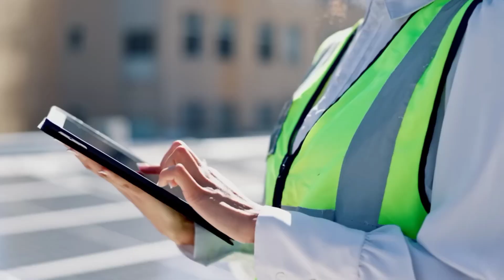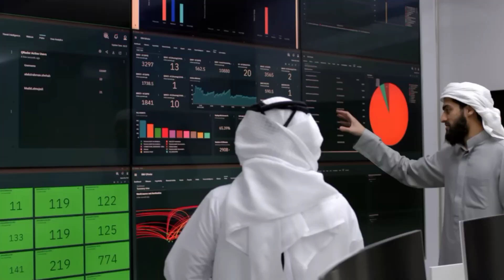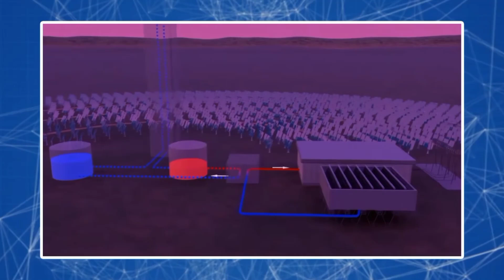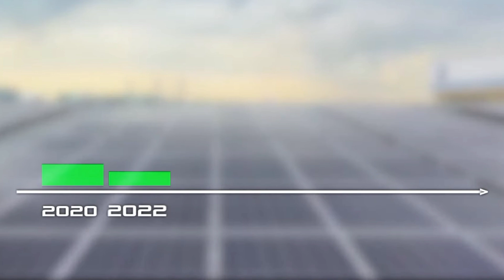Saudi Arabia’s Ambitious Desert Solar Park Project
Our generation faces unprecedented challenges, with energy being a crucial concern at the forefront. The Mohammed bin Rashid Al Maktoum Solar Park exemplifies a paradigm shift towards sustainable development, offering insights into how renewable energy can shape our future.

From its massive 77 square kilometer footprint to its cutting-edge solar technologies like photovoltaic panels and concentrating solar power, this solar park sets a new standard for renewable energy projects worldwide. We delve into the details of its impressive capacity of over 4,000 megawatts, with plans to reach 5 gigawatts by 2030.